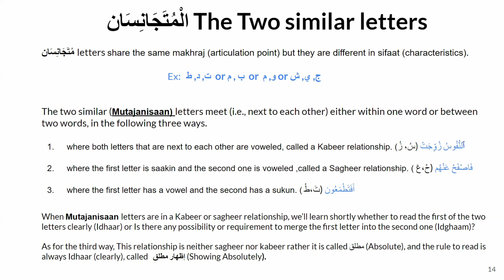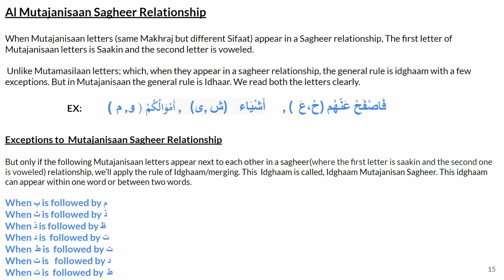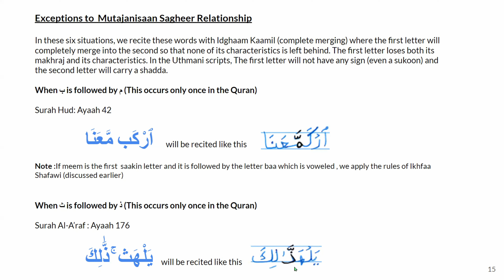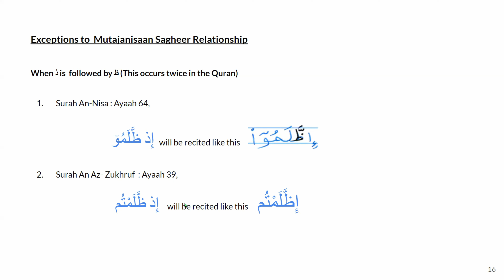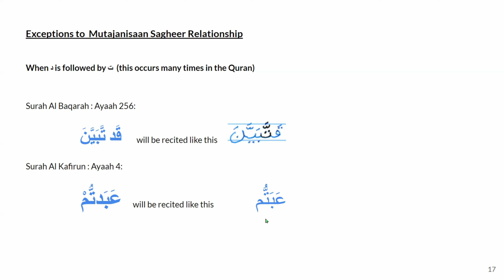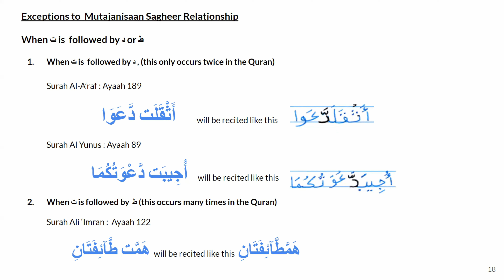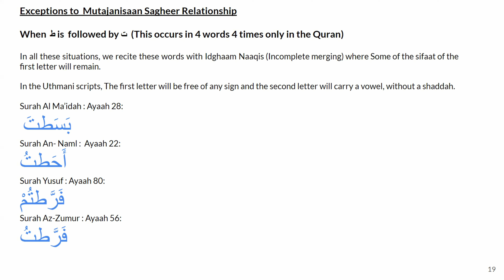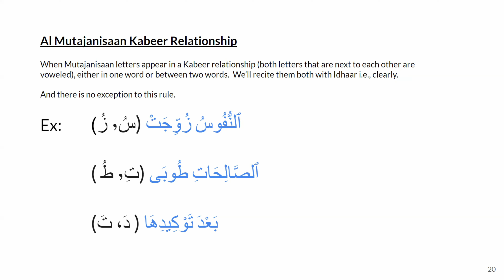Tajweed Lessons - Urdu -41- Relationship between letters(Part 3) -Al Mutajaanisaan (Notes below)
This is a series on Tajweed in Urdu